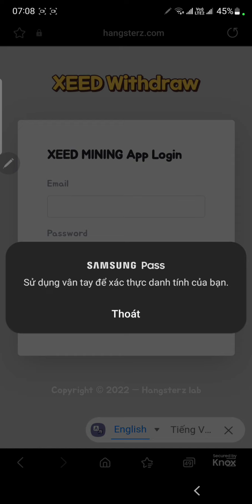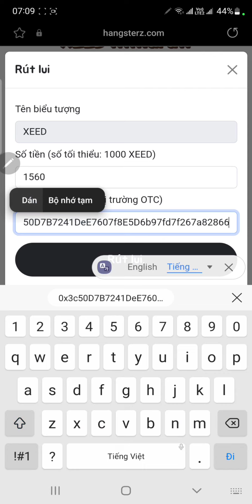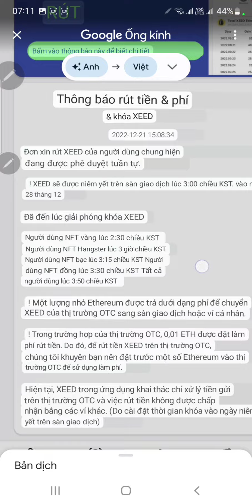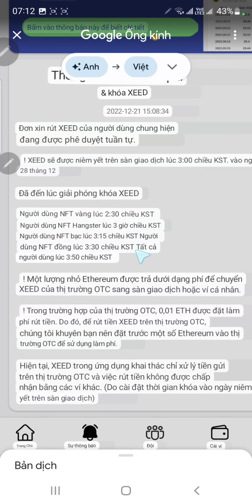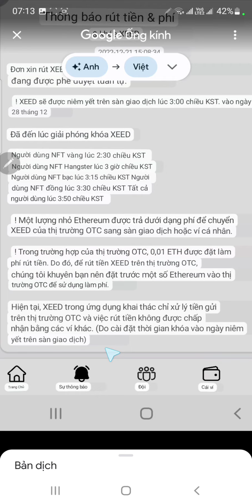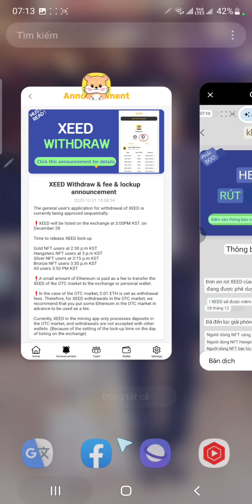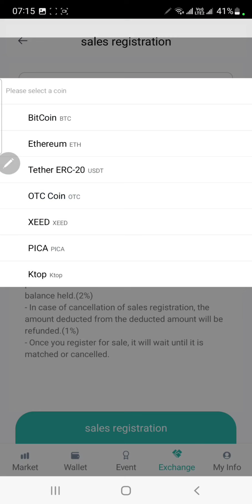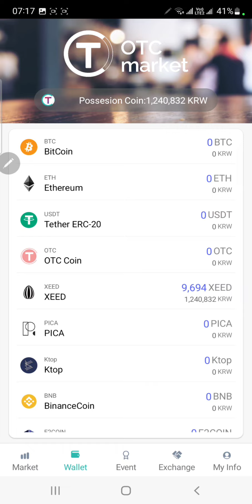Tin Vui + Đã Rút Thành Công 9,694 XEED ~ 22,8 Triệu Về OTCmarket + Thông Tin List OTC Và Mua Bán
Tin Vui + Đã Rút Thành Công 9,694 XEED ~ 22,8 Triệu Về OTCmarket Thành Công + Thông List Và Mua Bán

🦊 Code:     44T95B

TOP SÀN GIAO DỊCH UY TÍN
🚀Tham gia cộng đồng Thế Hùng Crypto